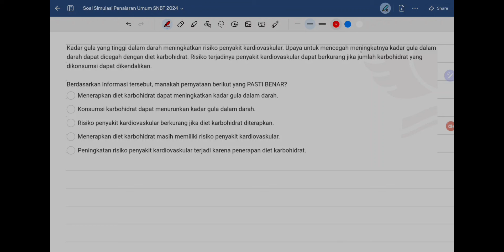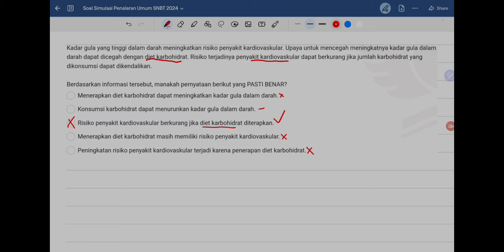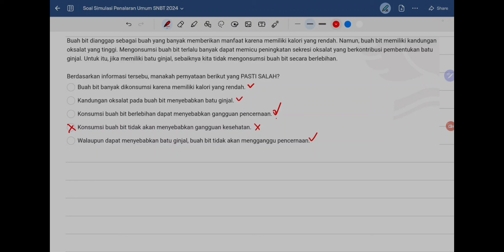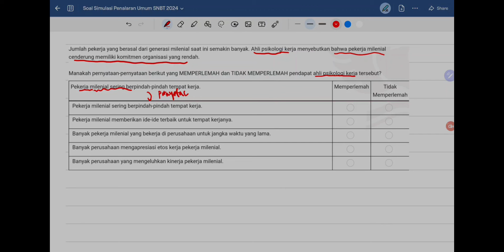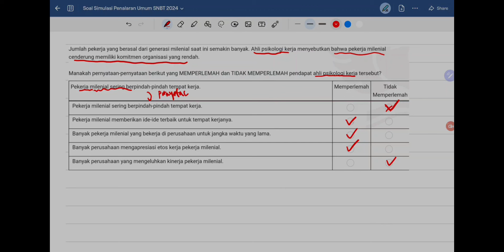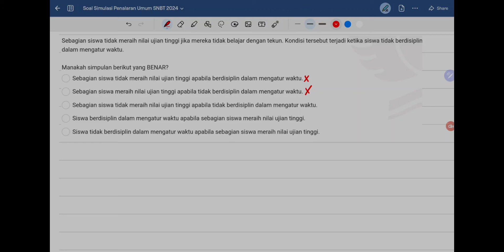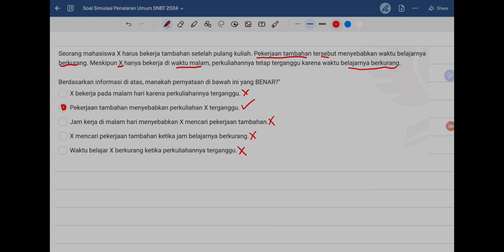KEREN !!!! Bahas Soal Penalaran Umum : Soal Asli Dari Panitia UTBK 2024 [BEDA JAUH GAES!!!!]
Halo teman-teman petarung UTBK SNBT 2024?
Gimana persiapan kalian  untuk menghadapinya?

Wajib kita mempersiapkan diri dari sekarang agar hasil belajar kalian maksimal.

Pada video ini saya akan coba membantu kalian dalam menyelesaikan soal-soal asli TPS UTBK SNBT  sub tes Pengetahuan Kuantitatif.

Dan download soal TPS UTBK SNBT 2023 di sini;

Semoga penjelasan yang saya berikan baik secara konsep dan trik bisa membantu kalian semua.